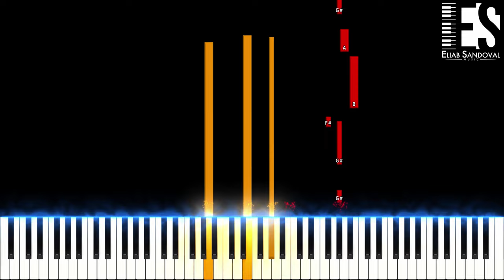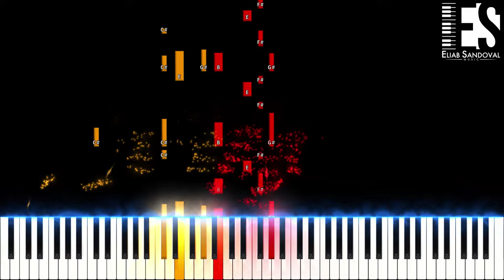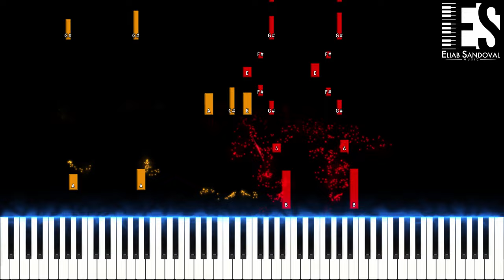Die For You - The Weeknd, Feat. Ariana Grande (Piano Tutorial) | Eliab Sandoval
Enjoy my New Tutorial, Die For You  - @TheWeeknd @ArianaGrande

Support me and my music FOR FREE by listening to my covers on Spotify

♫ Amazon Music

My Gear: